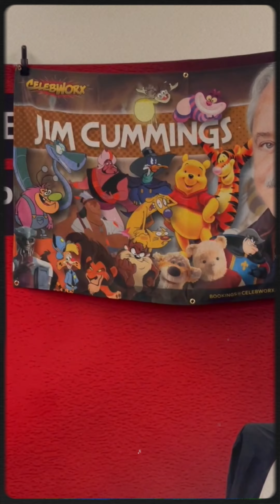🤑🖊KiDface Autographz 🖊 presents DISNEY VOICE ACTORS JIMM CUMMINGS "TIGGER'' AND BILL FARMER '' PLUTO